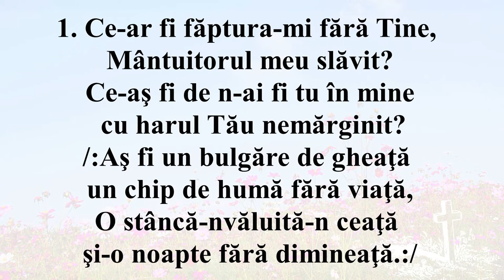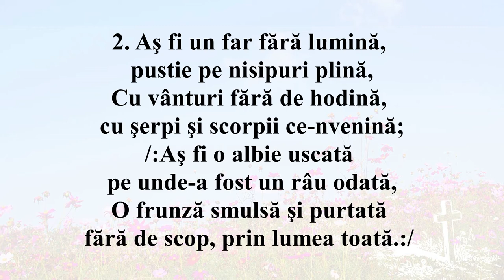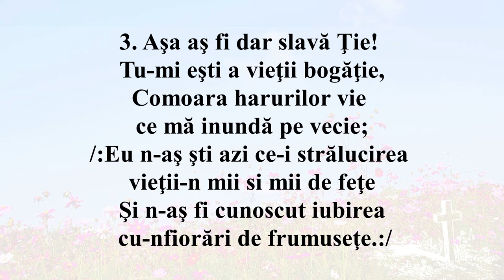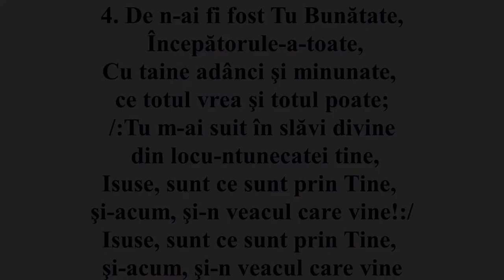Ce-ar fi făptura-mi fără Tine (Negativ + Cuvinte)